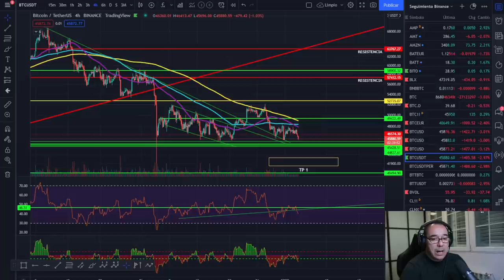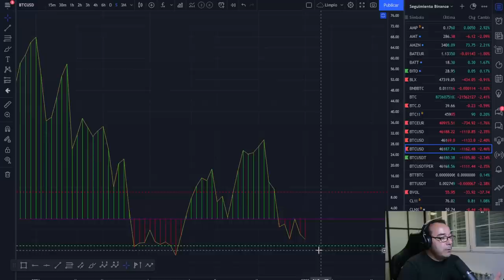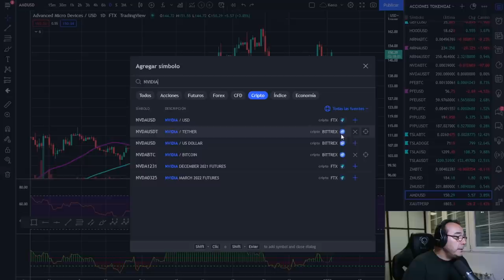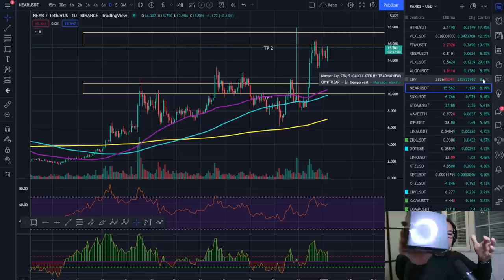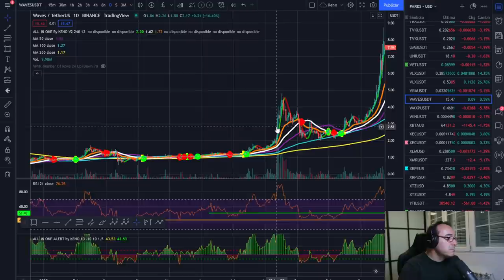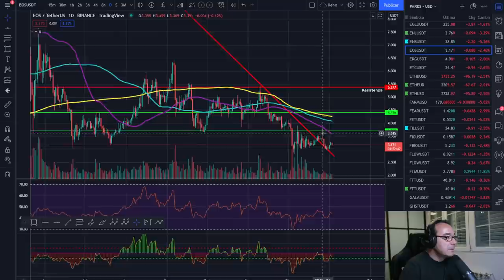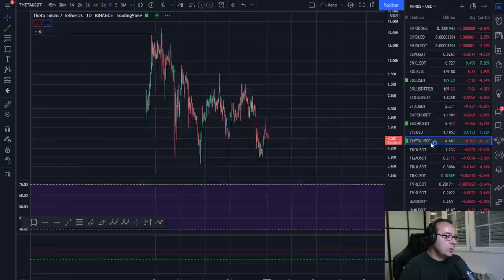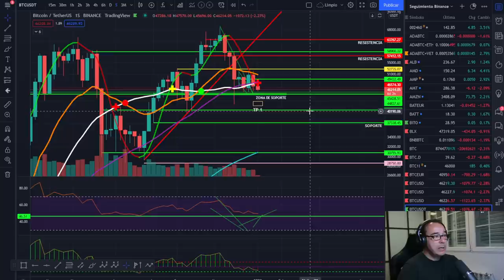🚀 BITCOIN🥵🥵🥵 ¡NO ME GUSTA NI UN PELO!🥵🥵🥵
LECTURAS RECOMENDADAS:
EL MEJOR SOBRE BITCOIN Y BLOCKCHAIN FÁCIL DE ENTENDER: